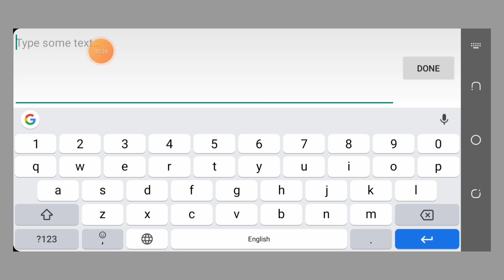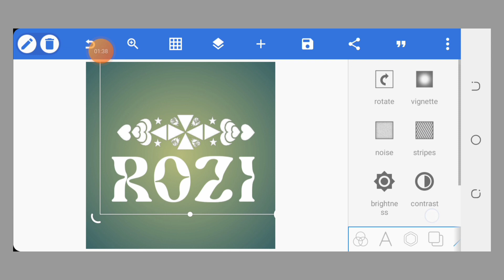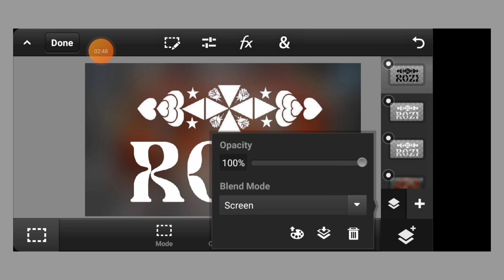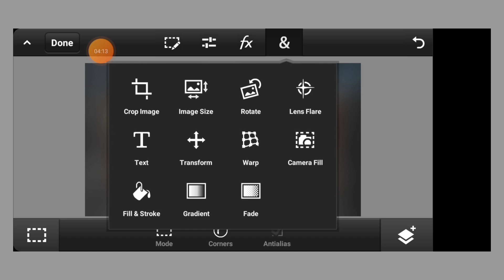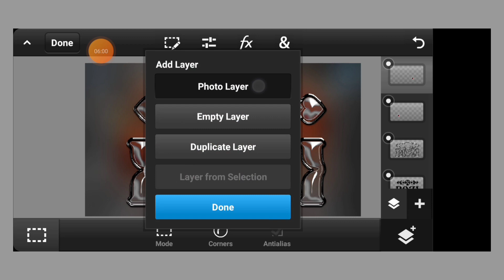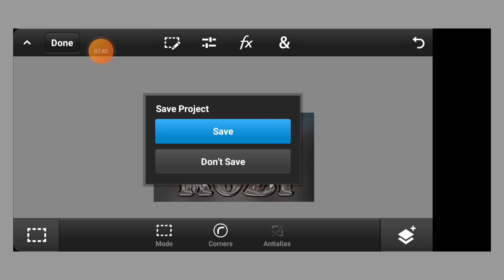New Unique Glass Font Editing On Ps Touch PixelLab Step By Step Tutorial |Glass Font Dp Editing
Instgram.